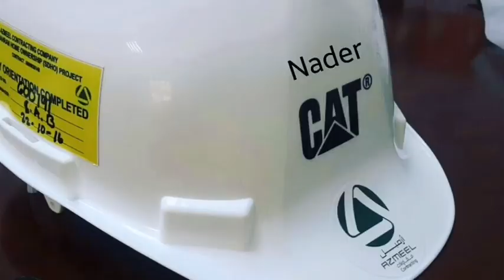وَلَا تُطِعِ ٱلْكَٰفِرِينَ وَٱلْمُنَٰفِقِينَ وَدَعْ أَذَىٰهُمْ وَتَوَكَّلْ عَلَى ٱللَّهِ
واصبر وما صبرك إلا بالله